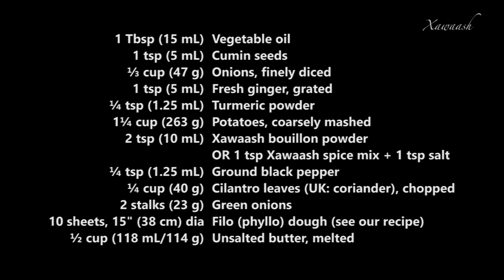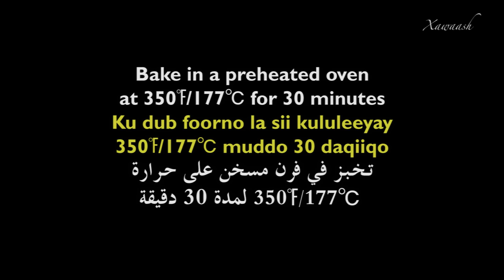Potato Filo Rolls - NO MUSIC version (Bataato & Bur Fiilo) اصابع الفيلو بالطاطس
Baked, savoury filo appetizers that are a great finger foods for your party.